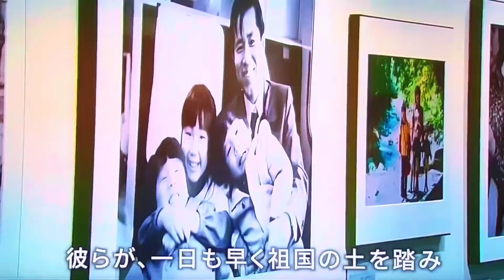故安倍前总理国葬存影回放 2022.9.16 东京日本武道馆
故安倍前总理国葬存影回放 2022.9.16 东京日本武道馆 @微信时刻 @微信创作者